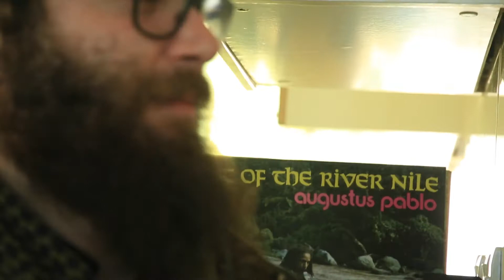4m20s with I-Mitri of UNOD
Filmed at the 2015 United Nations of Dub, this 4m20s is with one of the festivals founders, I-Mitri, who talks about the festival, a wicked weekender even in its earliest of days.